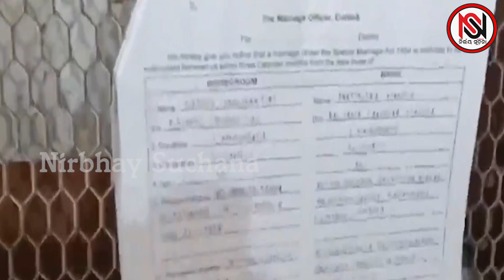ପୁଣି ଚର୍ଚ୍ଚାରେ ବିଷ୍ଣୁଙ୍କ ପୁଅ |Nirbhaya Suchana